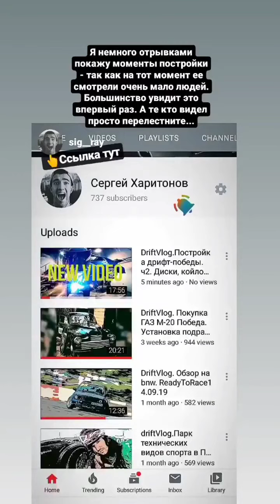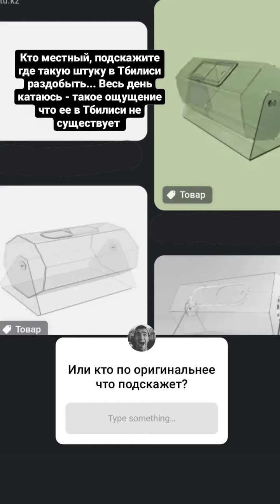Сергей Харитонов (Instagram stories от 24.08.22)